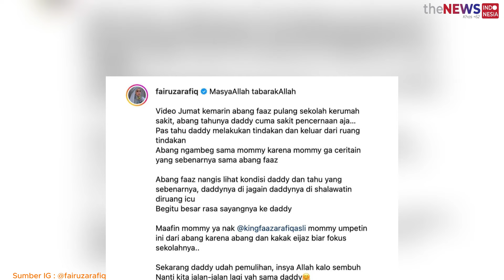Pecah Tangis King Faaz Dampingi Ayah Sambung Yang Terbaring Sakit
Momen haru dibagiian oleh Fairuz A Rafiq saat putranya, King Faaz melantunkan sholawat untuk mendoakan ayah sambungnya, Sonny Septian yang sedang terbaring lemah dirumah sakit.

Diketahui, Sonny Septian didiagnosa mengalami penymbatan pembuluh darah di otak hingga harus menjalaninperawatan di ruang tindakan sebelum semoat masuk ICU.

Sebelumnya Fairuz sempat menutupi kabar kondisi Sonny kepada anak-anaknya.